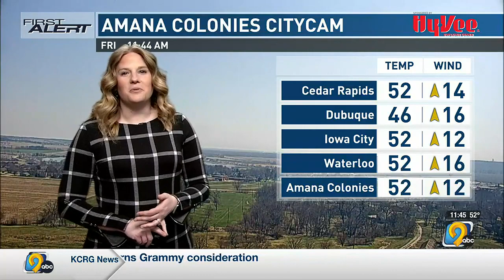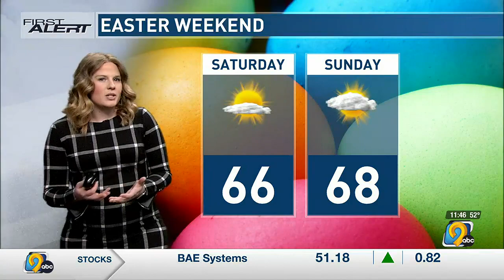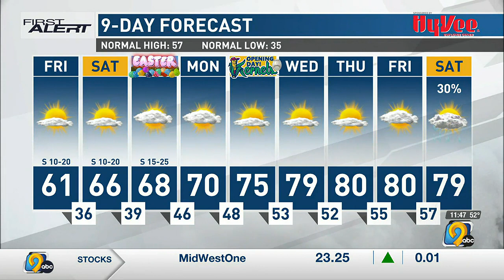First Alert Forecast: Friday Afternoon, April 7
KCRG-TV9 First Alert Storm Team Meteorologist Jan Ryherd has your latest First Alert Forecast, featuring a warm Easter weekend.